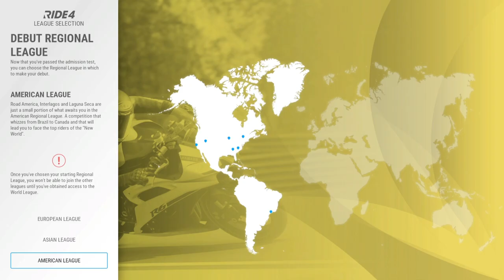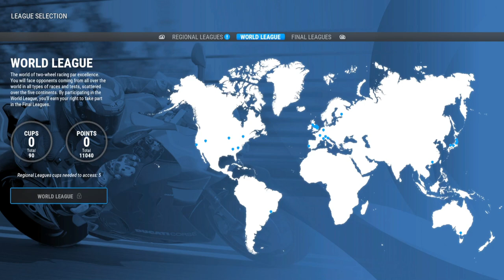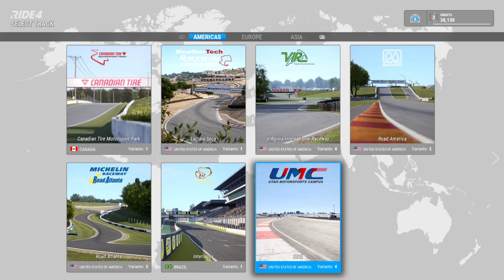Ride 4: No More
Man, I know it's a heavy sim game, but I feel Motobike games real fell off since Road Rash died. I can't get behind this game at all and I thank Amazon Luna for letting me demo the game and not having to waste one penny on this endeavor.

Anyways, feel free to point and laugh and tell me I suck. I'll spend that time playing a better game.